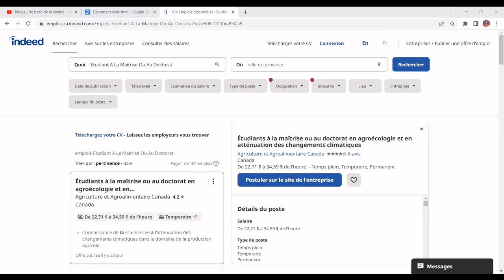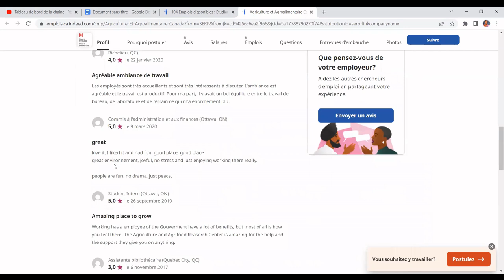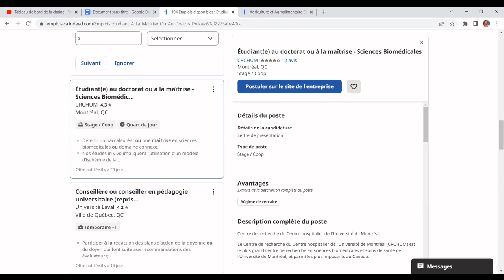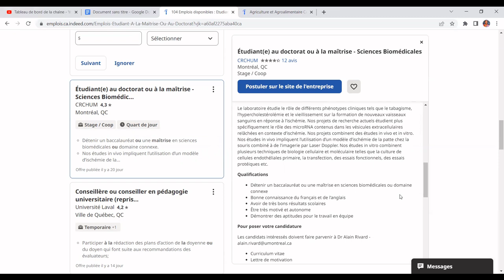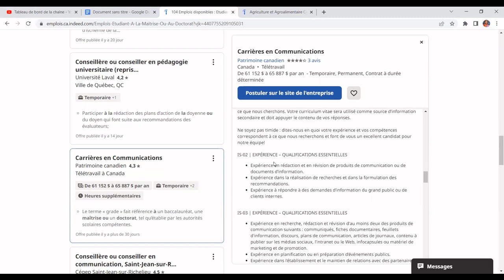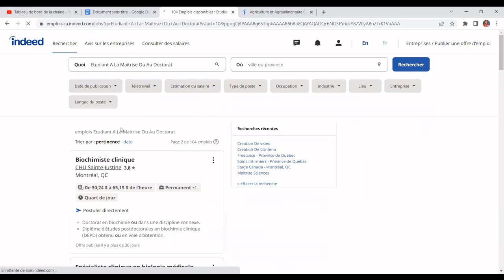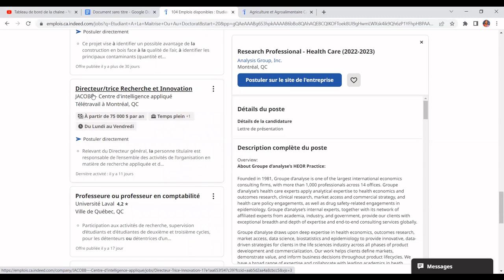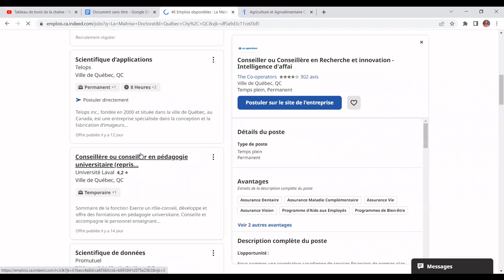Emplois pour les étudiants en maitrise